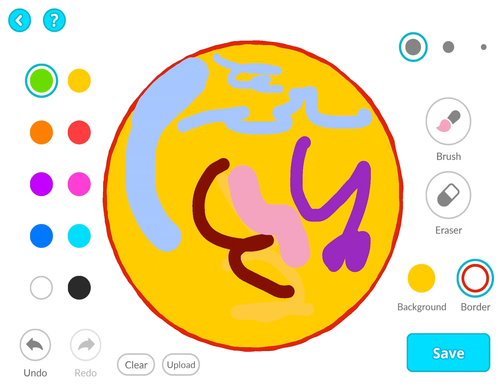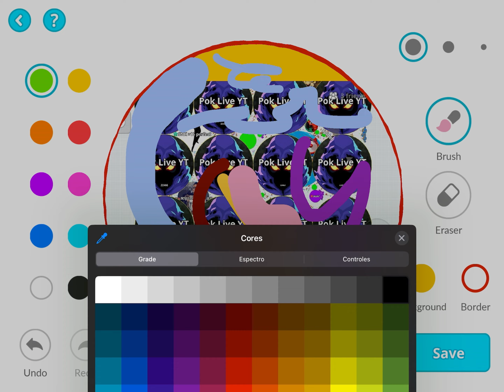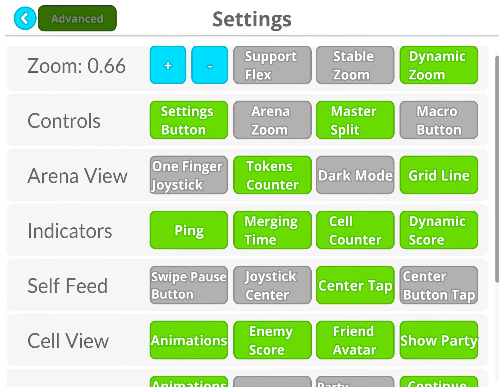NEW MOD UPDATE - KAHRABA MOD,NEW SETTINGS,ZOOM AND MACRO,WITHOUT LAG,VERSION 2.27.1 (AGAR.IO MOBILE)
HOW TO GET THE NEW MACRO IOS
NEW MACRO IOS AND ANDROID
MACRO IS BACK IN AGAR.IO MOBILE
MACRO FOR ALL REGIONS
NEW SKIN FREE
AGARIO MACRO
AGARIO MACRO IOS
AGARIO HACK ZOOM